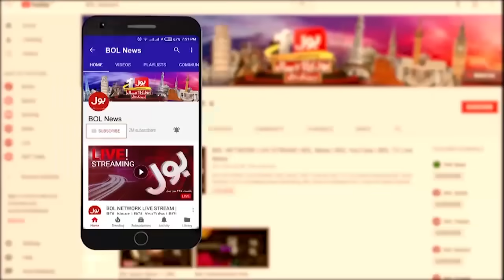Red Zone In Danger? | High Alert | Supreme Court | PTI BAN | ECP | Reserved Seats | Breaking News